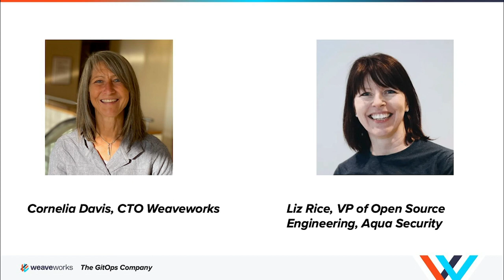Navigating the Kubernetes Hype Cycle with Cornelia Davis, Weaveworks and Liz Rice, Aqua Security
Anyone who looks at the growth of Kubecon CloudNativeCon attendance over the past four years can recognize that Kubernetes is more than a passing fad. Instead, Kubernetes represents the way forward for companies to scale, go faster and be competitive. Many question whether we’ve achieved ‘peak Kubecon’.

Listen in as Cornelia Davis and Liz Rice discuss the current state of cloud native, its ecosystem of projects and how the CNCF can help you navigate the complexity of piecing together a Kubernetes solution that’s right for your team.